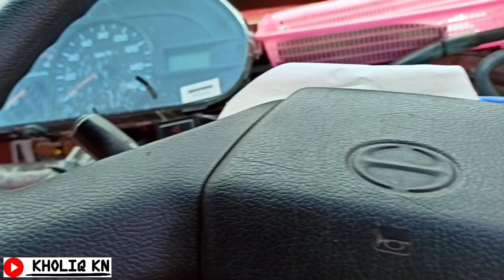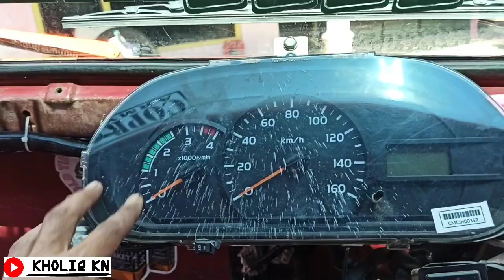Truck Hino Dutro Pakai Kabin Rino Badak....!!!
Pada kesempatan video ini, saya berada di sebuah depo yang ada di sumowono, dan ini ada truck yang kabinnya pakai milik rino umplung tahun 2020.

Hal ini terjadi karena truck hino dutro tahun 2020 ini mengalami laka dan untuk kabin tingkat kerusakan 75℅.

Biar channel ini bisa terus berkembang dan memberikan informasi.
Terima kasih.